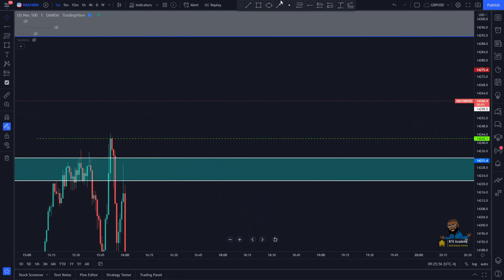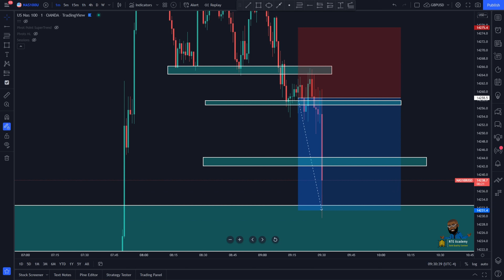Trading Psychology Series Returns!!! | What You Need To Become A Profitable Trader | Podcast #00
Brokers I Use:
▻Tradersway
▻Leverage: 1:1000

▻KOT.4X
▻Leverage 1:500

BEWARE of the comment sections as there are imposter spamming whatsApp numbers pretending to be me don't be Fooled!!!